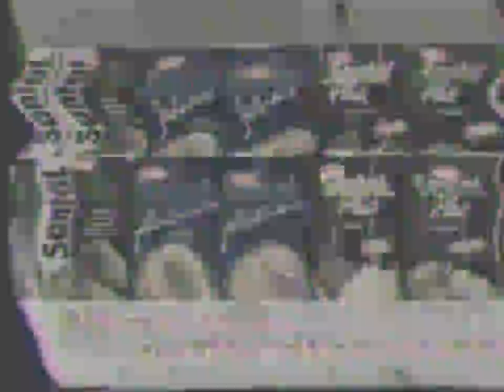(Фейк) Взлoм (ГTРК Югoрия, 2005)